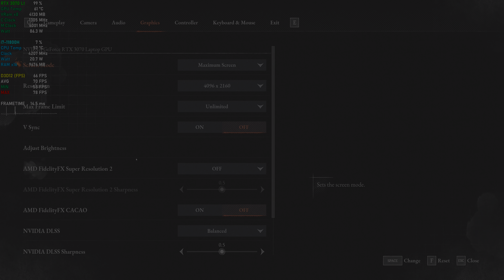MSi Pulse GL66 - Lies of P Demo | True4K HDR (RTX 3070 8G)